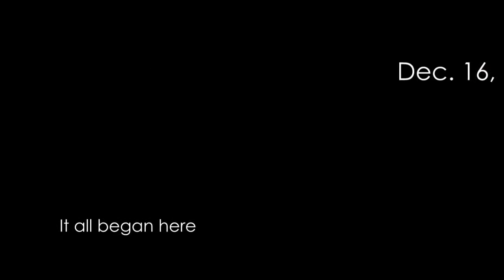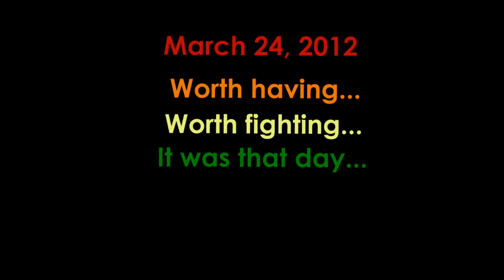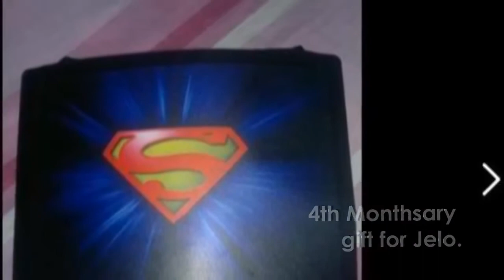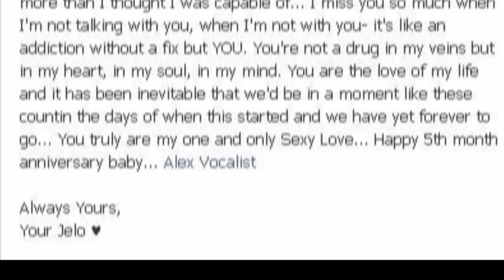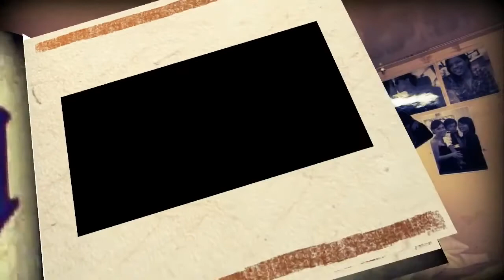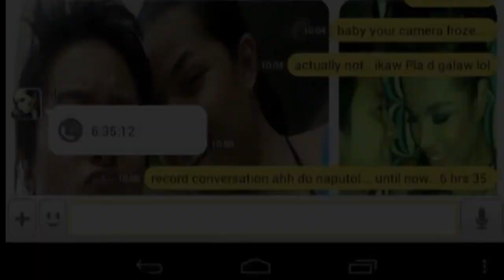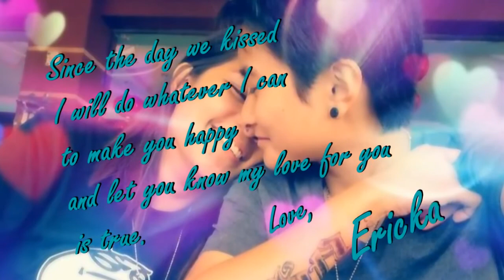J E C K A LOVESARY VIDEO!!! A GLIMPSE OF HOW OUR LOVE BEGAN!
Jelo and Ericka's First Anniversary Video a glimpse of how our love story started and continues to bloom!

We do not claim ownership of the songs featured in this video.

One and Only by Adele
Grow Old with You by Adam Sandler
I Won't Give Up by Jason Mraz